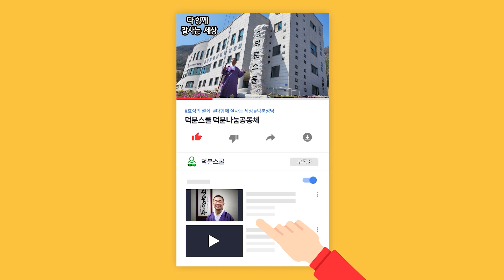에너지를 충전하기 위해 시간을 따로 내야 합니까?